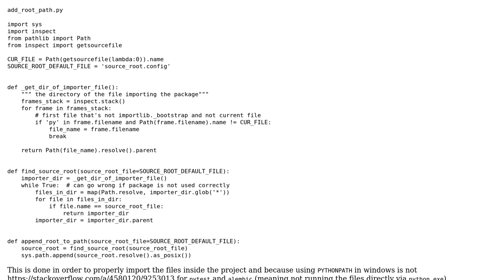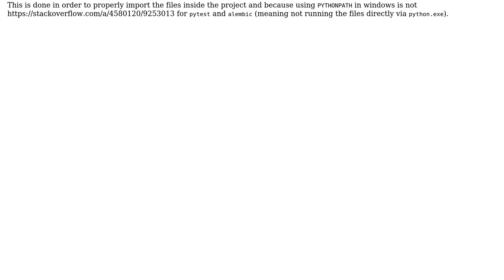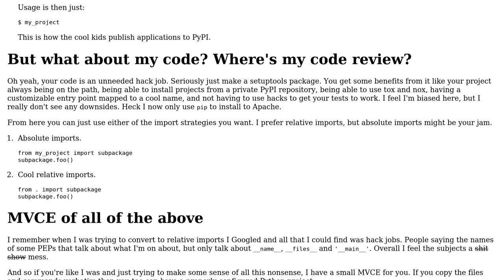Code Review: Add application root to path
With thanks & praise to God, and with thanks to the many people who have made this project possible! You are responsible for your own actions.